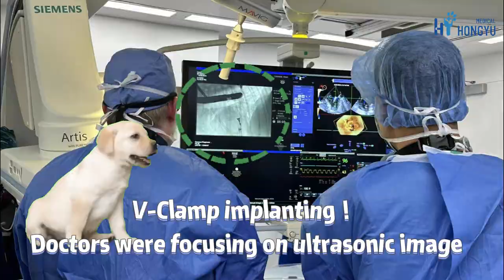【VLOG.14】Hongyu Medical 2023 | University of Illinois ( 1 )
Shanghai Hongyu Medical Technology Co.,Ltd, founded in 2019, the registered capital of 10 million yuan, is the world's first pet dogs mitral valve regurgitation involvement in medical equipment research and development of the company.
The core product is V-Clamp, a self-developed mitral valve interventional repair device. The technology of the product comes from the parent company Shanghai Hanyu Medical Technology Co., Ltd., which is a global leader